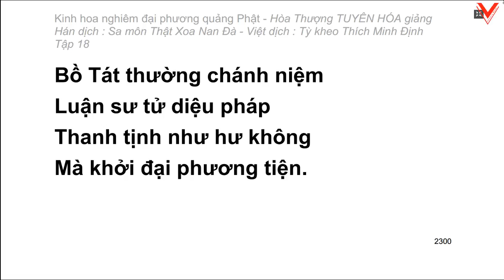Kinh hoa nghiêm - hoà thượng Tuyên Hoá giảng giải - Tập 18/25 (tiếp theo)